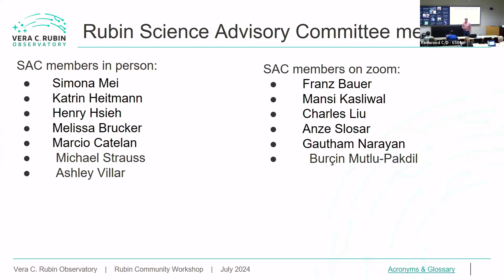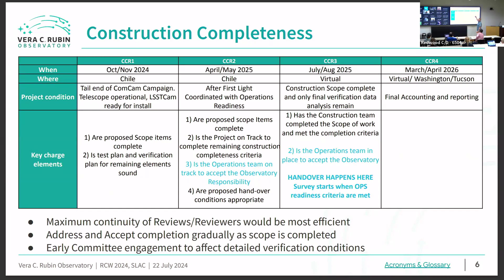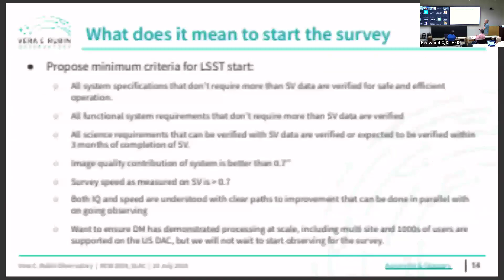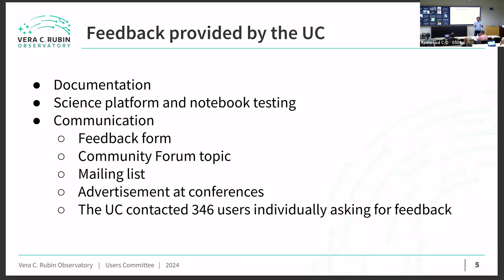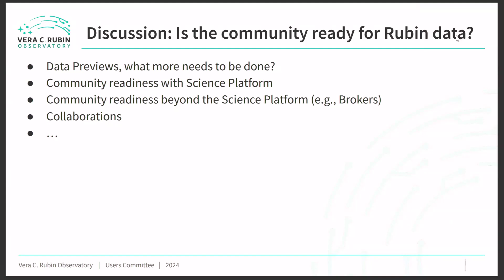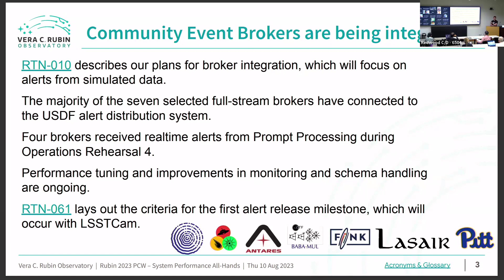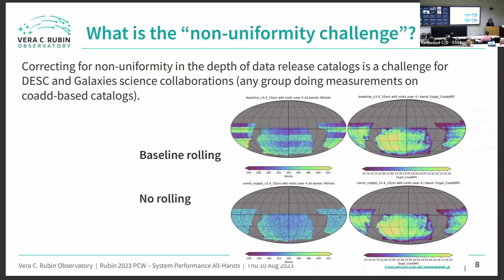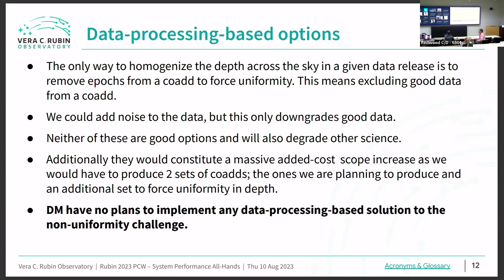Science Advisory Committee Meeting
This meeting of the Rubin Observatory Science Advisory Committee (SAC) is open to all workshop attendees.

   10:30-11 AM: The criteria that Rubin should use to transition from commissioning to “routine” operations.  Discussion led by Bob Blum and Zeljko Ivezic.      As time allows, we will also discuss how Target of Opportunity decisions will be taken by the Operations team.
   11:00-11:30 AM: A report from the Rubin User’s Committee, and the readiness of the scientific community to start doing science once the data begin to flow.  Discussion led by Igor Andreoni.
   11:30 AM-12:00 PM: A report from the Rubin Data Management team, Leanne Guy, Eric Bellm, and Lynne Jones:
     Community Event Brokers
     Status of Image Differencing Algorithms
     Access to Template Images
     Creation of coadded data uniform in depth across fields.  ​​​​​​​
Please contact the session chair with any questions.